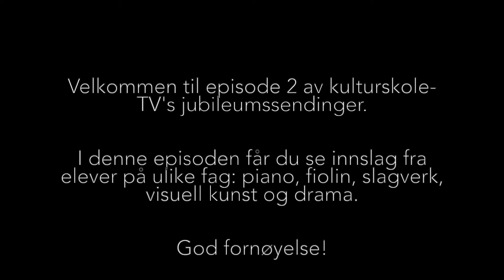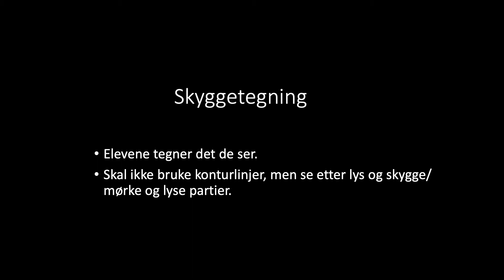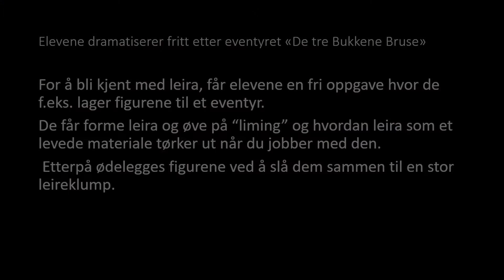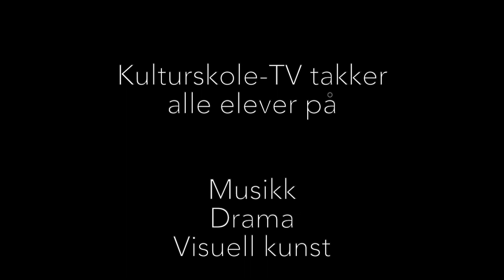Kulturskole TV's jubileumssending - episode 2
Kulturskole-TV markerer Bodø kulturskoles 50-års jubileum med tre episoder:  To korte i forkant, og en lengre jubileumsepisode på bursdagen, mandag 19/10.

I episode 2 får du innslag fra elever på en rekke fag; piano, fioin, slagverk, visuell kunst og drama. Innta godstolen og se kulturskole-TV! God fornøyelse!